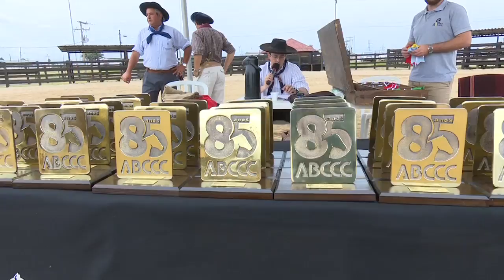Baliza III do Itapororó - 4ª Melhor Fêmea na 15ª Expo Outonal